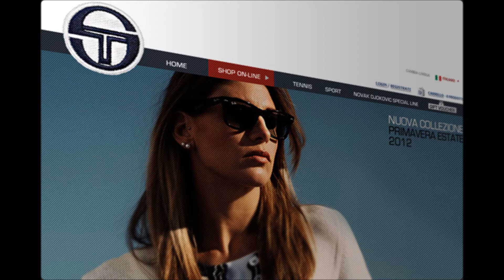Silvia Disderi Photoshoot for SergioTacchini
Backstage Shooting fotografico per Sergio Tacchini Primavera -Estate 2012
"Forte dei Marmi"